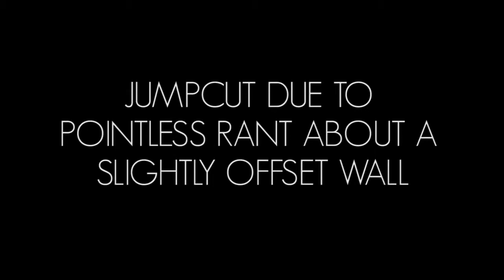Let's Play: Q.U.B.E. - I'm Terrible at Extruding Blocks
It's a ball!  AND IT'S ROLLING!!!1!!!11ONE!!1!!11!!!

Hey everybody, and welcome to another let's play!  Expect to see a lot of effort put into this one - Hopefully my hours of work will pay off!  Enjoy!